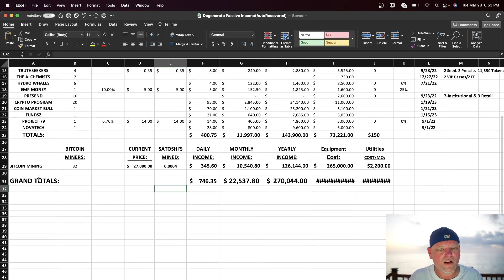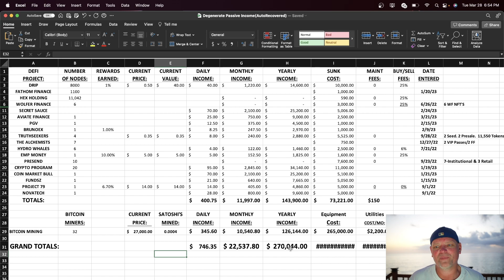HOW DID I BECOME FINANCIALLY FREE AT 47????? MY LIFE STORY AND PASSIVE INCOME JOURNEY REVEALED!!!!!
Everyone asks me how I made it to where I am today at the age of 47 years old.  In this video I tell you my life story from Day One, up until my current situation.  Click the Signup Links below if you want to join my team on our quest to financial freedom through passive income.  Also, join my TeleGram Group by clicking the link below, where we talk about all things crypto and Defi.